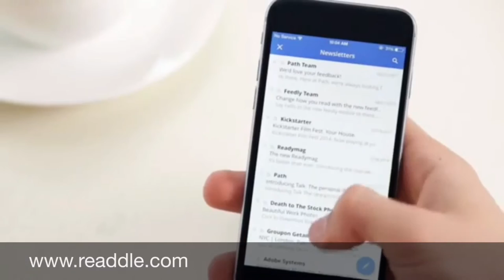App tip: Spark from Readdle is now my default email app on the iPhone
I have recently started to use the excellent app Spark from Readdle. It's an awesome email app for the iPhone. Sadly not available for the iPad though, and no Microsoft Exchange support, but the awesome features it has, have made it my default email app for my Gmail and iCloud accounts anyways. Check this video out!

Spark - Smart Email App for Gmail, Outlook, Yahoo, iCloud and others av Readdle